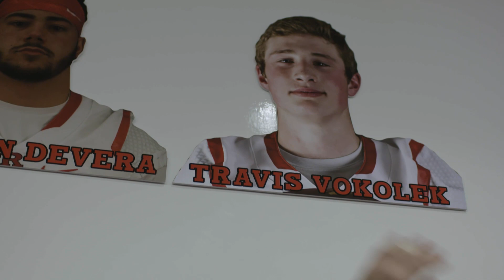NSD 2017: Signing Day Highlights